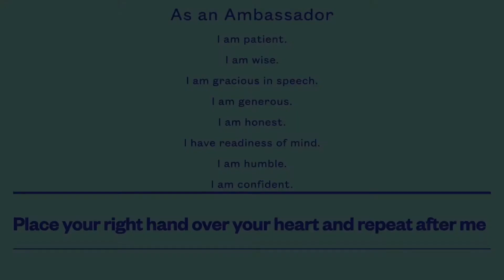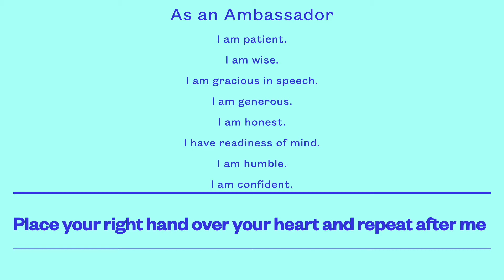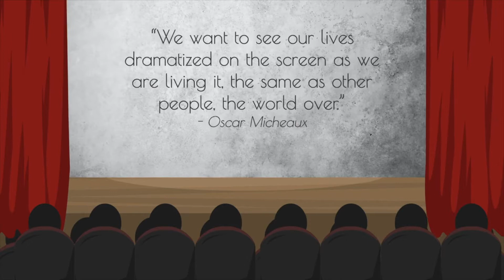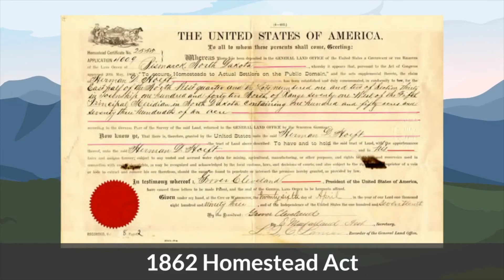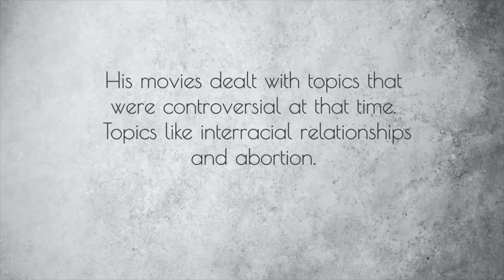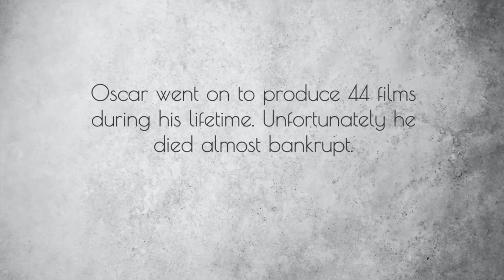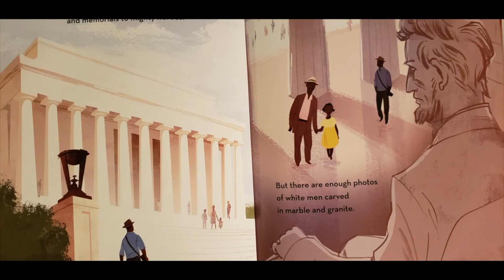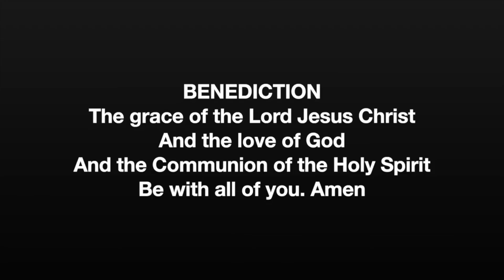Middle School Chapel